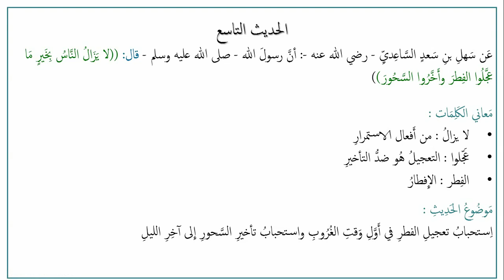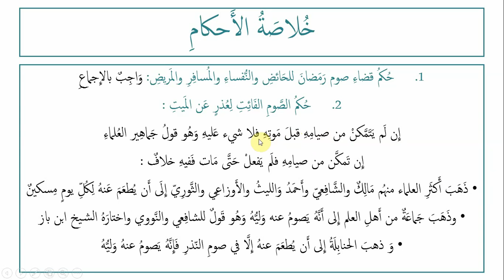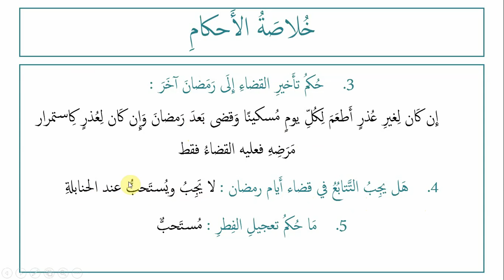Kitab Siyam (5) - Les principes des science légiférées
أما بعد
فمرحبا يا طالب العلم في قناة مبادئ العلوم الشرعية

Bienvenue à tous sur notre nouveau canal '' Principes des sciences légiférées ''.

📚📚📚 كتاب الصيام الدرس الخامس📚📚📚

💡 Cinquième leçon de notre programme spécial ramadan,
au programme :

📌 Le jugement des jours de jeûne non jeûnés pour le défunt
📌 L'empressement de rompre le jeune

📗 J'ai rappelé également quelques questions importantes liées aux hadiths du jour.

❓ Pour les questions :
⛔️ Les messages des sœurs doivent passer par leurs mahrams ⛔️

Pour ceux qui n'ont pas encore rejoint notre chaîne destinée à l'apprentissage de l'arabe cliquez